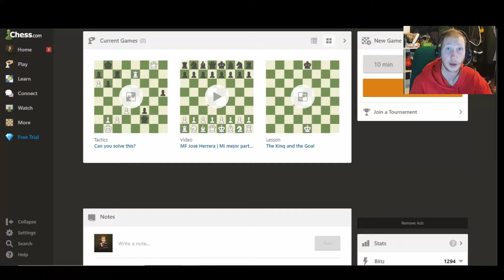A lucky break! Chess #4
Episode 4 in my aim for rank 1400! Enjoy :)